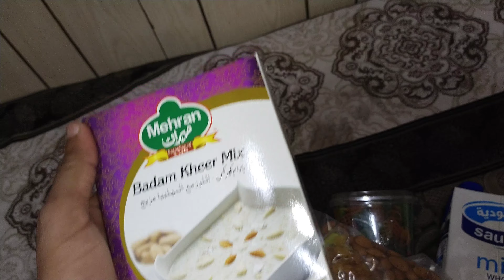Small grocery shopping 🛍️ from @Nesto Hyper market in Al Khobar